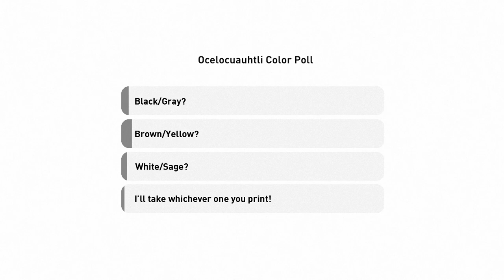The Jaguar, The Eagle, and the Meaning Behind Our Latest Tee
In this episode we explore the details of our latest design and the symbolism behind Ocelocuauhtli.

Chapter Markers:
0:00 Intro
0:24 Ocelocuauhtli
0:40 Jaguar + Eagle
1:14 Meaning of Design
1:39 Poll
1:58 Garment
2:16 Outro